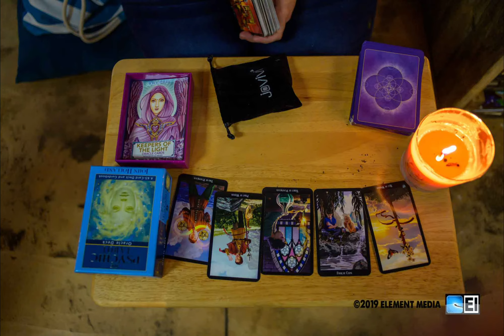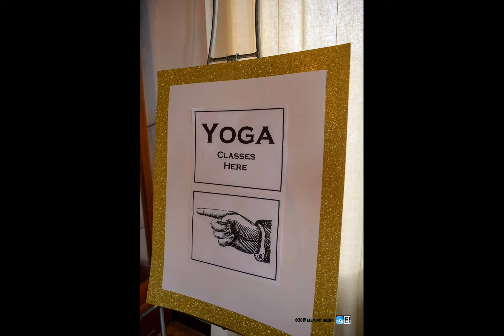SurfRider Yoga montage01